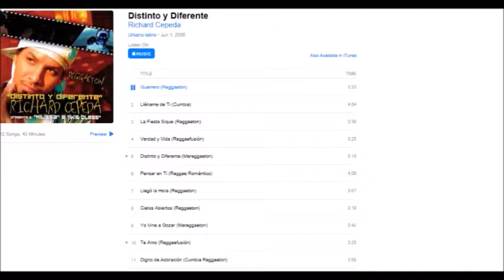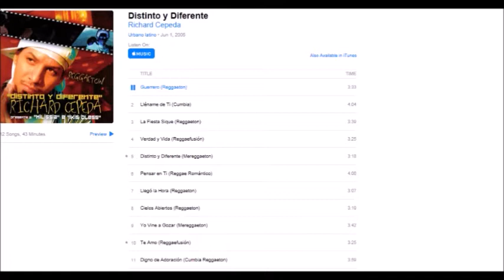Guerrero Richard Cepeda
Reggeaton Cristiano Guerrero Richard Cepeda Album: Distinto y Diferente